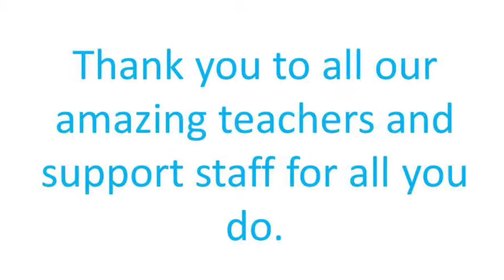World Teacher Day 2018 - Lea Forest Primary Academy